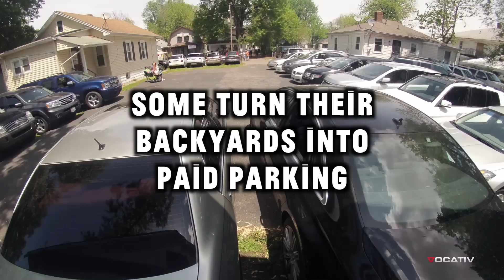Horsing Around at the Kentucky Derby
The Kentucky Derby is the Super Bowl for horses and a rite of passage for all Kentuckians. The unforgettable event—well, thankfully forgettable enough in some cases—drew close to 170,000 onlookers this year. Vocativ spent the day at Churchill Downs, taking in everything from the drunk exhibitionism of the infield to the fancy prancing at the Club House with ladies high on mint juleps. Those Kentucky folk definitely showed us how to drink and horse around, Derby-style.